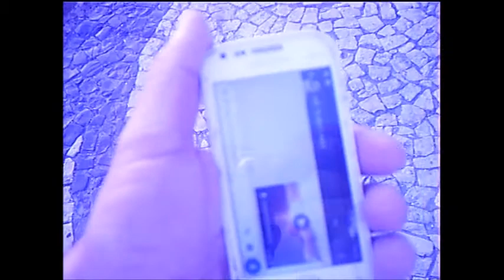Por do sol em 12/03/2021